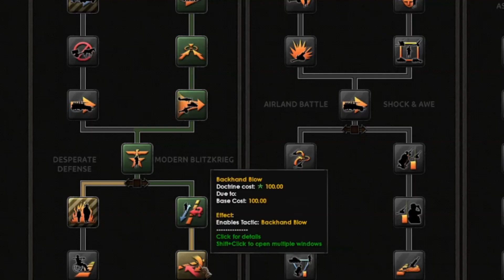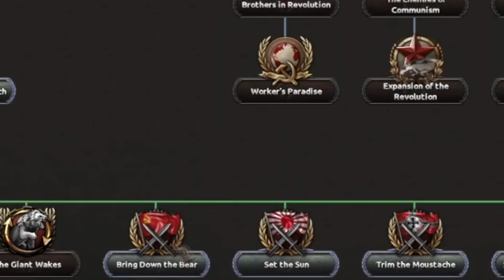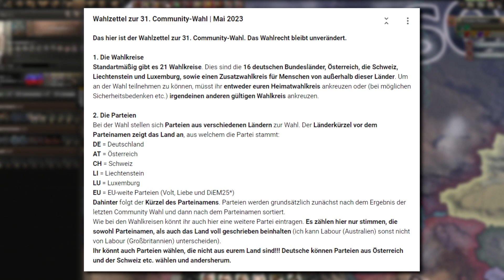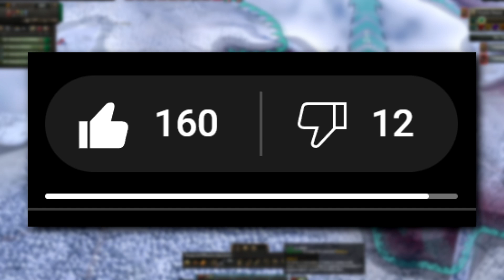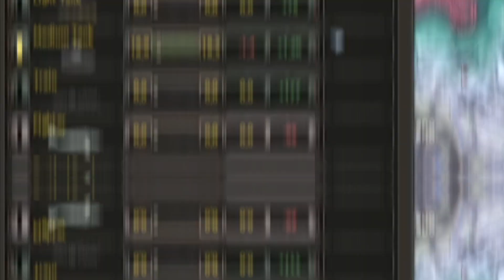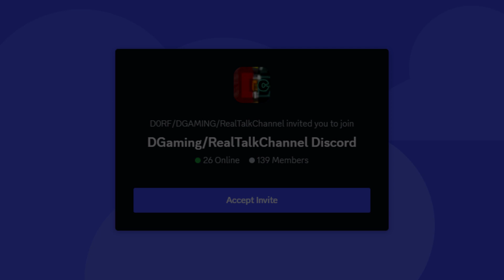KANN PREUßEN DEN 2 WELTKRIEG ÜBERLEBEN | HEARTS OF IRON 4 DEUTSCH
Ich versuche mit Preußen den 2.Weltkrieg zu überleben.